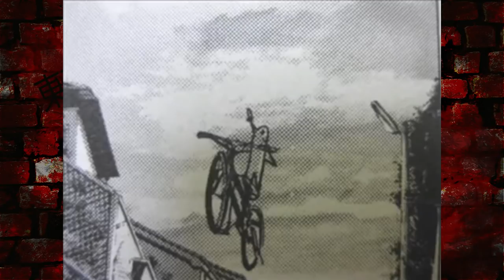BOA NOITE PUNPUN VALE A PENA? OYASUMI PUNPUN JBC RESENHA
ISTAGRAM: @canalmangaq
TWITER:  @EvandroFuzari